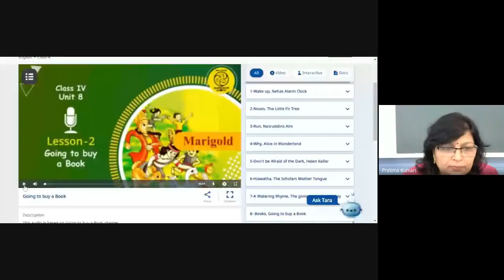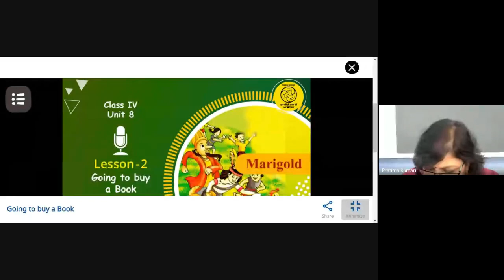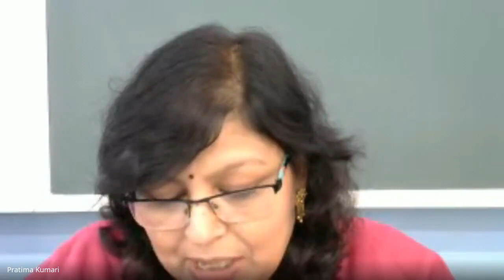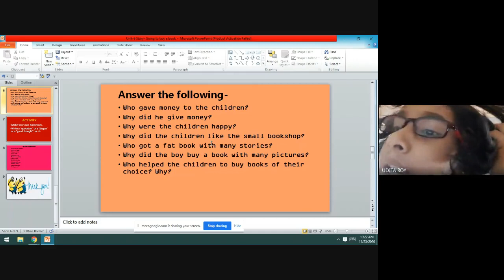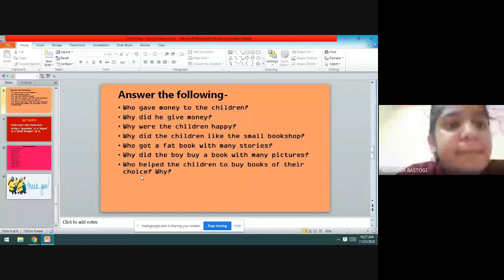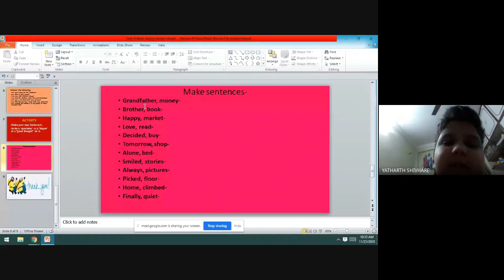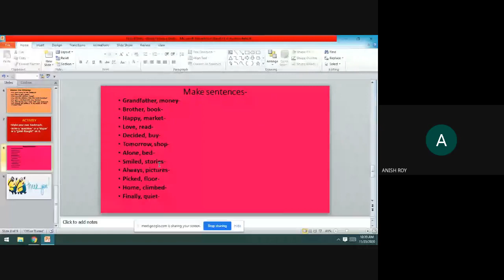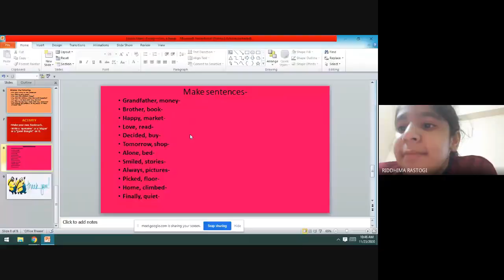CLASS-IV (B), ENGLISH (UNIT-9) GOING TO BUY A BOOK (23-11-2020)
Learning Video by Pratima Shrivastava